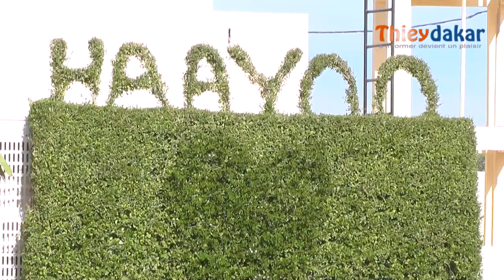Le maire de Nabadji-Civol, Abdoulaye Sally Sall satisfait des performances du Groupe Haayoo